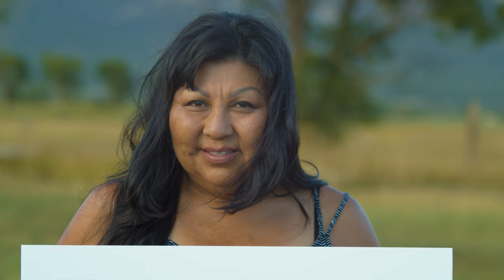Artists of Taos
Taos has been a mecca for artists for generations. We'd like to introduce you to some of the ones living here now.